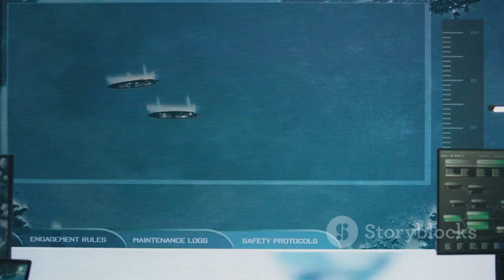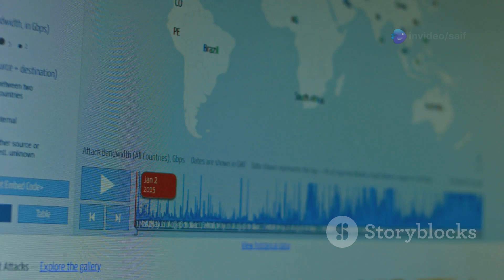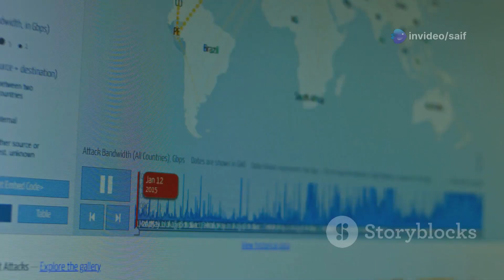Japan's 6th Generation Fighter Jet Is Set To Change The Battlefield!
Discover the future of aerial warfare with Japan’s cutting-edge 6th Generation Fighter Jet! In this video, we delve into the revolutionary technology, advanced capabilities, and strategic implications of this game-changing aircraft. From stealth innovations to enhanced AI systems, witness how this fighter jet is poised to redefine the battlefield landscape.

Join us as we break down its unique features and compare it with other global contenders in the 6th Gen fighter race. Don’t miss out on this deep dive into military aviation and defense technology!